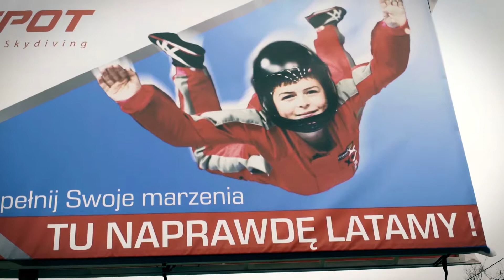Bemowo Line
Nowa inwestycja Nexity na Bemowie 300 metrów od projektowanej stacji metra.